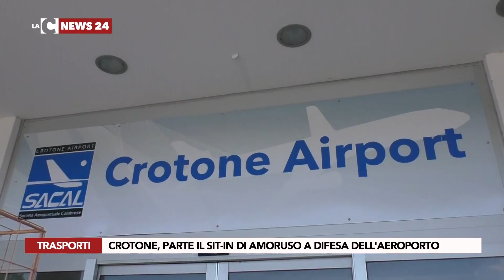CROTONE, PARTE IL SIT IN DI AMORUSO A DIFESA DELL'AEROPORTO